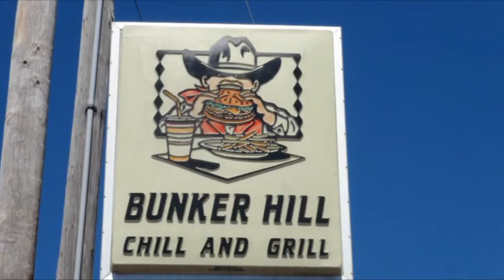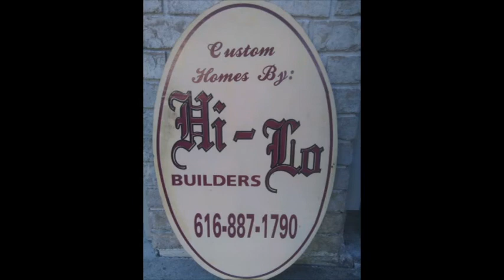Colorado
Ray, Denise and Rich are in Colorado chasing Elk with their guide Josh in this episode of "Racks & Tracks".